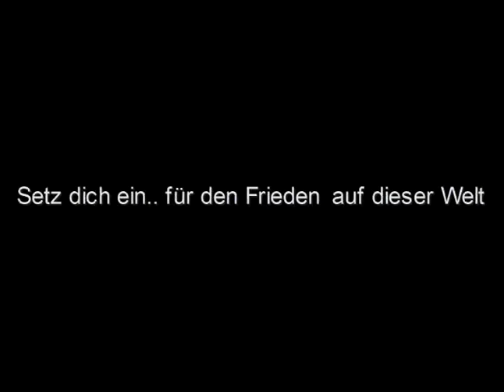Mahnwache für den Frieden Nürnberg 06.05.2014 Teil 7 - Michaela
In Anlehnung an die als "Mahnwachen" bezeichneten Versammlungen wurden an diesem Tag auch in Nürnberg viele Forderungen an Politik, Banken und Medien laut.
"Für Frieden, in Europa und auf der Welt! Für eine ehrliche Presse!"

In verschiedenen Redebeiträgen wurden auf die Beweggründe dieser nunmehr wöchentlich und bundesweit stattfindenden Veranstaltungen aufmerksam gemacht.
So erklärten die Veranstalter zu den aktuellen Demos unter anderem:

"- Wir sind nicht mehr bereit, das Kriegsgerassel, welches immer wieder unter dem Deckmantel von Menschenrechten geführt wird, jedoch klar wirtschaftlichen Interessen dient, zu akzeptieren.

- Wir sind nicht mehr bereit zu akzeptieren, dass entgegen dem gesunden
Menschenverstand des Bürgers unumkehrbare Entscheidungen getroffen werden, deren Folgen für uns und die nachfolgenden Generationen nicht abzusehen sind.

- Wir stehen für eine transparente und sparsame Finanzierung der öffentlichen Medien, die nicht dem Duktus von Einschaltquoten und Werbeeinnahmen unterworfen sind.

- Wir stehen für einen nachhaltigen Umgang mit unserer Natur und Umwelt, welcher unsere Lebensgrundlage vor schädlichen industriellen Einflüssen bewahrt und Tiere nicht mehr als Sache, sondern als empfindsame Lebewesen ansieht.

- Wir erklären uns solidarisch mit allen mutigen Bürgern, jeder Herkunft oder Religion die heute und in Zukunft in Deutschland für ihre Interessen und die der nachfolgenden Generationen auf die Straße gehen."